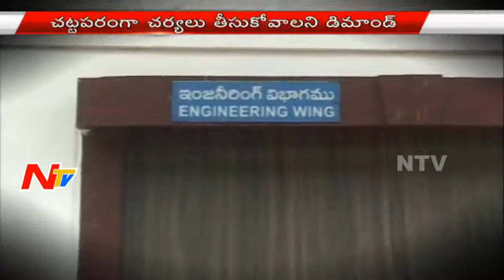Contractors & Engineers Joint Scam in Greater Warangal | NTV